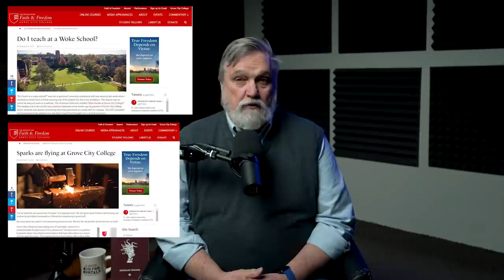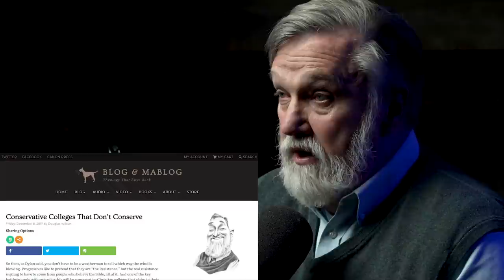Does Grove City Have Worrisome Dark Spots on Her Lymph Nodes? | Doug Wilson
In this episode of Blog & Mablog, Pastor Doug Wilson discusses the dustup at Grove City College involving wokeness, Carl R Trueman, CRT (the other one), Warren Throckmorton, and the American Reformer.

Enjoying this episode? Check out Doug's book, "European Brain Snakes: Postmodernism as a Species"